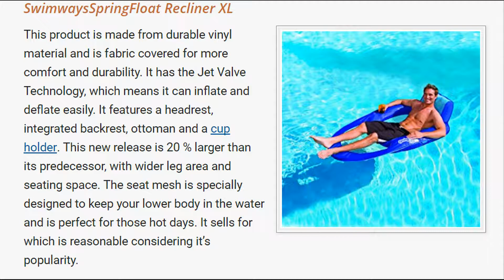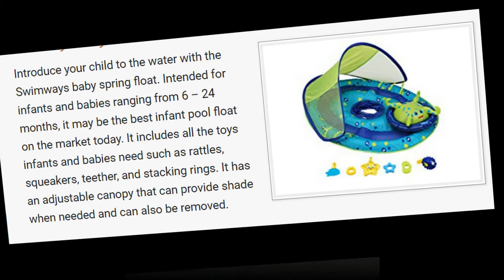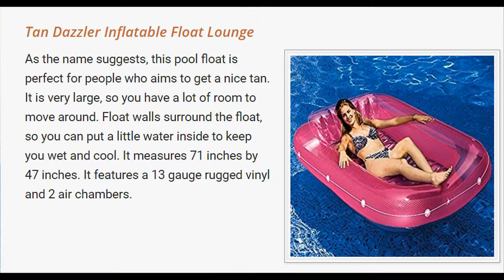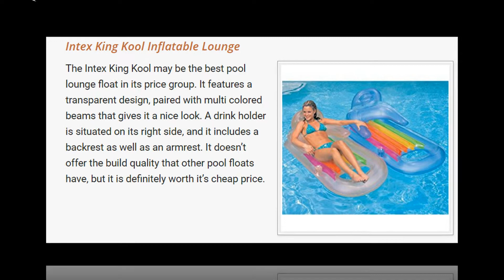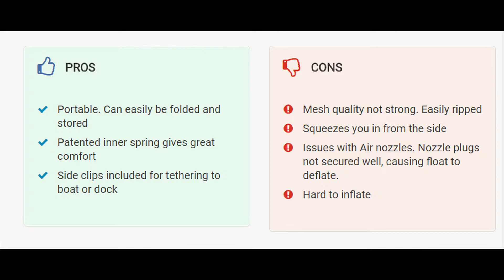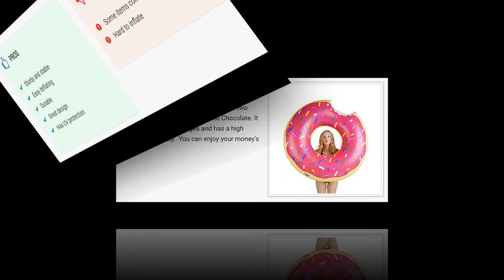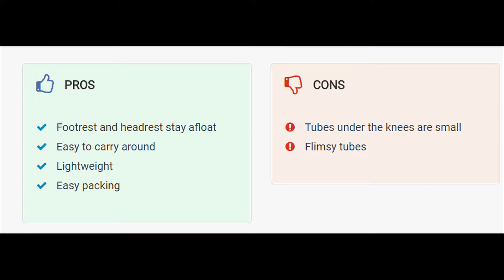Top 10 best pool floats For Your Relaxing Needs